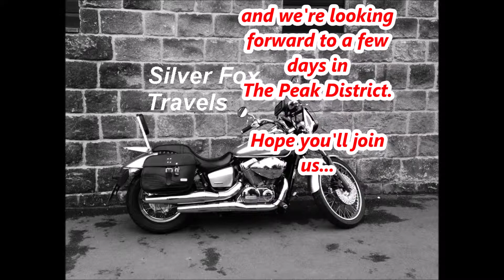Passport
I'll soon be leaving my beloved Yorkshire for a few days in the Peak District just to have a look on the other side of the fence so to speak. Looking forward to seeing some lovely countryside whilst I'm there.